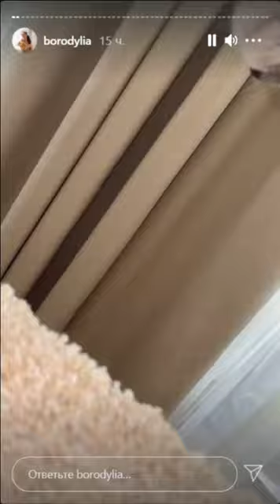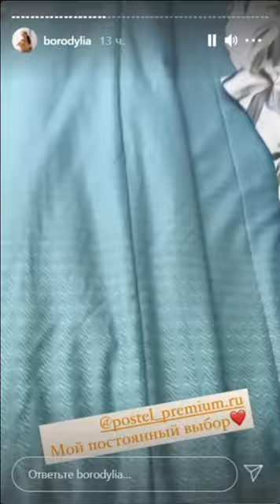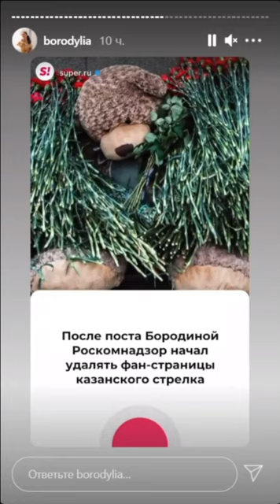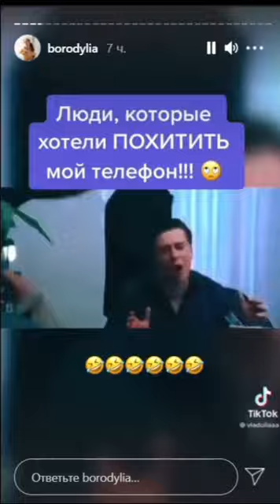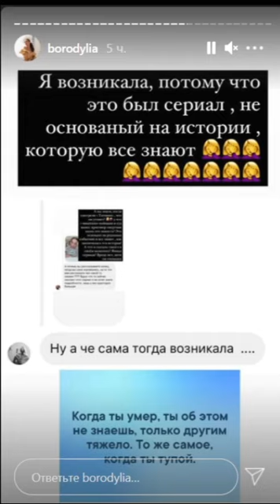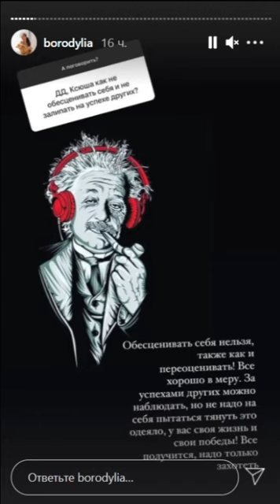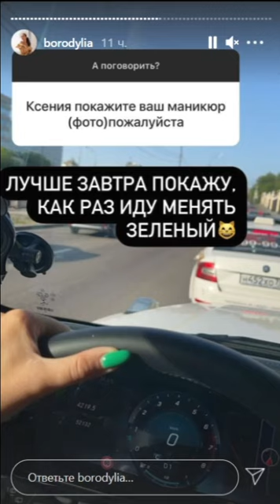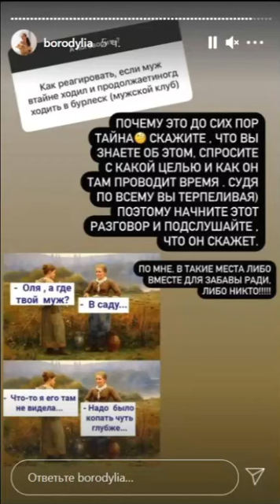Ксения Бородина. Сфотографировали Теону на паспорт )) 🌞🌞🌞